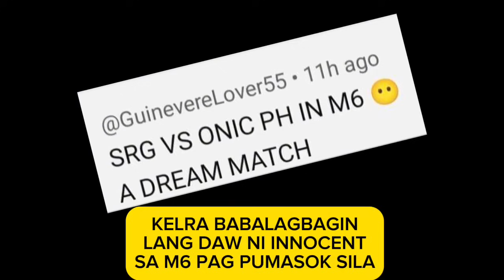KELRA DI RAW UUBRA KAY INNOCENT NG SRG SA M6! ONIC PH BALAGBAG DAW AABUTIN SA SRG? ALAMIN!